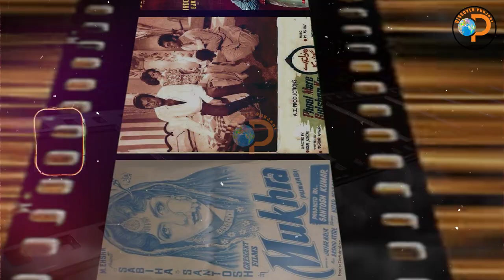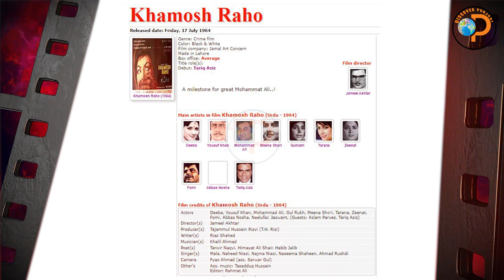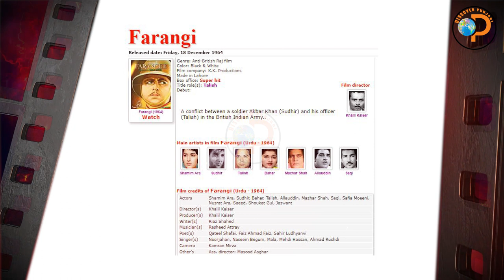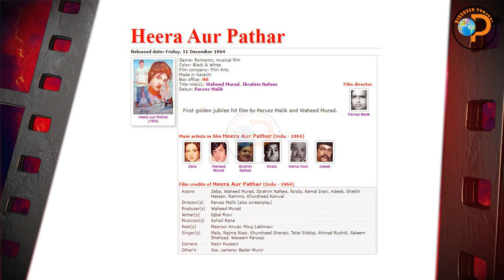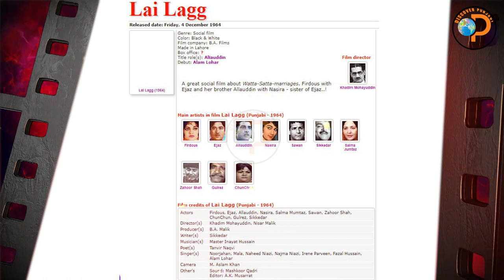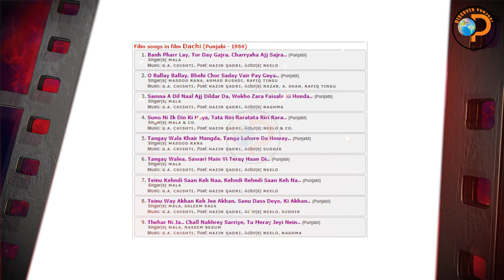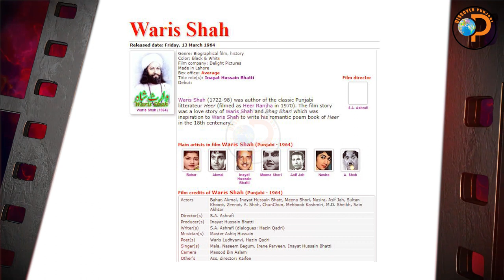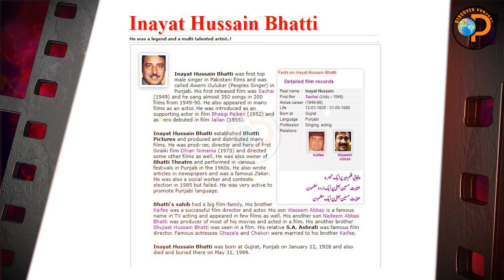First Ever Complete Colored Film From Lahore 1965 | Episode 32 | Discover Punjabi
Research: Iqbal Qaiser
Voice: Yousaf Punjabi
Video: Qaiser Kandara
Presents By: Discover Punjabi
Saal :1965

Films:
1.Waris Shah ( Delight Pictures Made in Lahore )
2.Hath Jori (  Lovely Pictures Made in Lahore )
3.Aashiana ( F&Y Movies Made in Lahore)
4.Touba (  Nigar Pictures Made in Lahore )
5. Deevana (   Mubarak Films Made in Lahore)
6.Sangam ( Little Sine Circle Films Made in Dacca, East Pakistan )
7. Farangi ( K.K. Productions Made in Lahore )
8.Landa Bazar ( K.B. Films Made in Lahore )
9. Naela(  Evernew Pictures Made in Lahore )
10. Woh Kon Thi (  United Films Made in Lahore )
11. Heera Aur Pathar (Film Arts Made in Karachi )
12. Jameela (  Shabab Productions Made in Lahore )
13. Khamosh Raho (  Jamal Art Concern Made in Lahore )
14. Ek Dil 2 Deevanay ( Zaman Arts Productions Made in Lahore )
15. Bharjai ( Union Pictures Made in Lahore )
16. Pani ( Nasir Pictures Made in Lahore )
17. Dachi ( Evernew Pictures Made in Lahore )
18. Lai Lagg ( B.A. Films Made in Lahore )

Studios
Punjab Film Company
Lakshmi Tone
Oriental Players
 Play Art Foto tone
City Studio
Oriental Takis Lamited
Prbahat Film Company
Evernew Studio
Shah Noor Studio

Film credits of Lai Lagg (Punjabi - 1964)
Actors Firdous, Ejaz, Allauddin, Nasira, Salma Mumtaz, Sawan, Zahoor Shah, ChunChun, Gulrez, Sikkedar
Director(s) Khadim Mohayuddin, Nisar Malik
Producer(s) B.A. Malik
Writer(s) Sikkedar
Musician(s) Master Inayat Hussain
Poet(s) Tanvir Naqvi
Singer(s) Noorjahan, Mala, Naheed Niazi, Najma Niazi, Irene Parveen, Fazal Hussain, Alam Lohar
Camera M. Aslam Khan
Other's
Sound: Mashkoor Qadri
Editor: A.K. Musarrat

Film credits of Dachi (Punjabi - 1964)
Actors Neelo, Sudhir, Naghma, Mazhar Shah, M. Ismael, A. Shah, Nazar, Munawar Zarif, Salma Mumtaz, Zeenat, ChunChun, Rafiq Tingu, ChhamChham, Ghulam Qadir, Shahnawaz Jr., Jabroo, Janbaz Mirza
Director(s) Aslam Irani
Producer(s) Agha G.A. Gul
Writer(s) Hazin Qadri
Musician(s) G.A. Chishti
Poet(s) Hazin Qadri
Singer(s) Mala, Naseem Begum, Saleem Raza, Ahmad Rushdi, Masood Rana
Camera Azhar Barki
Other's

Film credits of Pani (Punjabi - 1964)
Actors Shirin, Akmal, Nasrin, Asif Jah, Saba, Zeenat, M. Ismael, Sawan, Zahoor Shah, Gul Zaman, Sikkedar, Farhi, Saleem, Imadad Hussain, ChhamChham
(Guests: Habib, Nighat Sultana)
Director(s) Jafar Bukhari
Producer(s) Riaz Chodhary, Syed Inayat Shah Bukhari
Writer(s) Arshad Kazmi, (dialouges: Baba Alam Siaposh)
Musician(s) G.A. Chishti
Poet(s) Tanvir Naqvi, Baba Alam Siaposh, Muslim Awaisi
Singer(s) Nazir Begum, Munir Hussain, Ahmad Rushdi, Raza
Camera Riaz Bukhari, M. Shoki
Other's

Film credits of Bharjai (Punjabi - 1964)
Actors Shirin, Akmal, Bahar, Asif Jah, Sawan, Zeenat, Ajmal, Zahoor Shah, Fazal Haq, Faizi, Razia, ChunChun, M.D. Sheikh, Taya Barkat, (Guest: Asad Bukhari)
Director(s) Haidar Chodhary (also screenplay)
Producer(s) Hanif Chodhary, Siddiq Sheikh
Writer(s) Arshad Kazmi, (dialogues: Baba Alam Siaposh)
Musician(s) Manzoor Ashraf
Poet(s) Baba Alam Siaposh, Tanvir Naqvi
Singer(s) Naseem Begum, Nazir Begum, Masood Rana, Fazal Hussain, Shoukat Ali
Camera Riaz Bukhari
Other's Ass. music: Nazir Ali

Film credits of Ek Dil 2 Deevanay (Urdu - 1964)
Actors Rani, Syed Kemal, Nasira, Zeenat, Roshan, Maya Devi, Saqi, Zahoor Shah
Director(s) Wazir Ali
Producer(s) Q. Zaman
Writer(s) Ijaz Akhtar
Musician(s) Tasadduq Hussain, Muslehuddin
Poet(s) Mushir Kazmi, Tanvir Naqvi
Singer(s) Zubaida Khanum, Nazir Begum, Irene Parveen, Ahmad Rushdi
Camera Nizam NaKhuda
Other's

Film credits of Waris Shah (Punjabi - 1964)
Actors Bahar, Akmal, Inayat Hussain Bhatt, Meena Shori, Nasira, Asif Jah, Sultan Khoost, Zeenat, A. Shah, ChunChun, Mehboob Kashmiri, M.D. Sheikh, Sain Akhtar
Director(s) S.A. Ashrafi
Producer(s) Inayat Hussain Bhatti
Writer(s) S.A. Ashrafi (dialogues: Hazin Qadri)
Musician(s) Master Ashiq Hussain
Poet(s) Waris Ludhyanvi, Hazin Qadri
Singer(s) Mala, Naseem Begum, Irene Parveen, Inayat Hussain Bhatti
Camera Masood Bin Aslam
Other's Ass. director: Kaifee

Film credits of Aashiana (Urdu - 1964)
Actors Zeba, Syed Kemal, Habib, Rukhsana, Nighat Sultana, Lehri, Adeeb, Nabeela, Asad Jafri, Asha Poslay, Faizi, Najmul Hassan, Tamanna, ChhamChham, Seema, G.N. Butt, Sultan Rahi (xtra)
Director(s) S.M. Yousuf
Producer(s) F.M. Sardar, S.M. Yousuf
Writer(s) Hasrat Lakhnavi
Musician(s) A. Hameed
Poet(s) Fyaz Hashmi
Singer(s) Mala, Irene Parveen, Munir Hussain, Ahmad Rushdi
Camera Babar Bilal
Other's

Film credits of Sangam (Urdu - 1964)
Actors Rozi, Haroon, Sumita Devi, Khalil, Maya Devi, Raani Sarkar, K. Kumar
Director(s) Zahir Raihan
Producer(s) Zahir Raihan
Writer(s) Zahir Raihan, (dialogues: Shair Siddiqi)
Musician(s) Khan Ataur Rahman